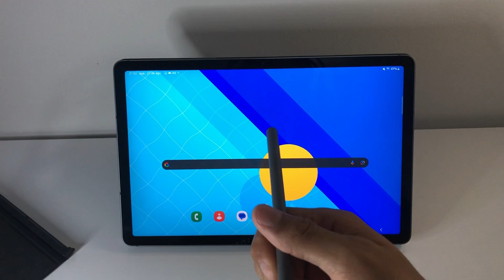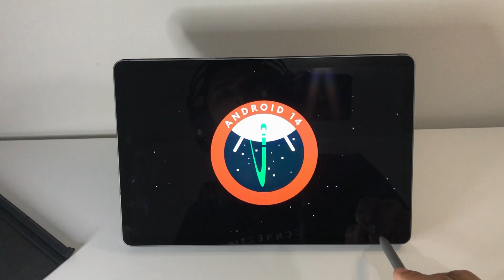COMO SABER QUAL É A VERSÃO DO ANDROID DO TAB S9 FE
Neste vídeo, vamos ensinar como verificar a versão do Android no seu Tab S9 FE de forma rápida e fácil. Se você deseja saber qual a versão do sistema operacional do seu tablet, siga nosso guia simples e fique por dentro das atualizações do Android.